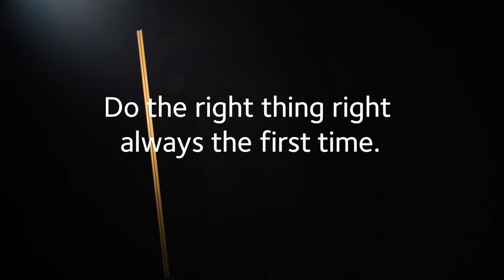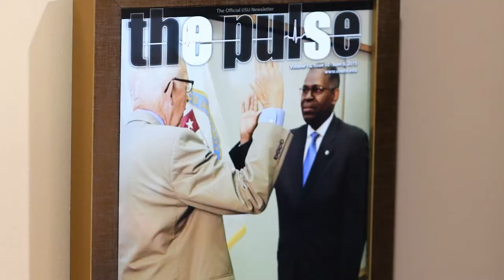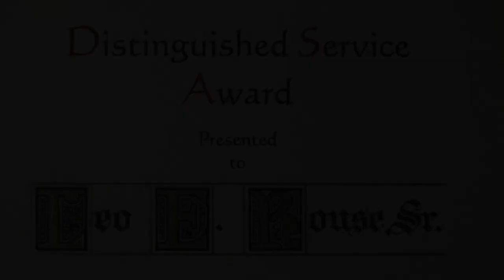American College of Dentists Dr. Leo Rouse Receives ADA 2020 Distinguished Service Award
ACD President, Dr. Leo Rouse, was the 2020 recipient of the American Dental Association Distinguished Service Award. Thank you, Dr. Rouse, for all you have done, and continue to do, for the ACD, the profession, and our nation!